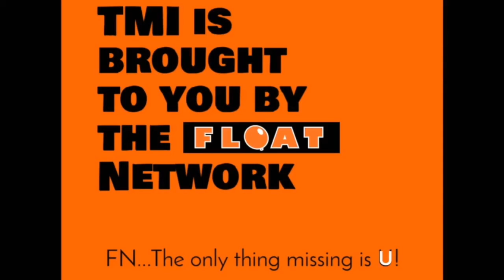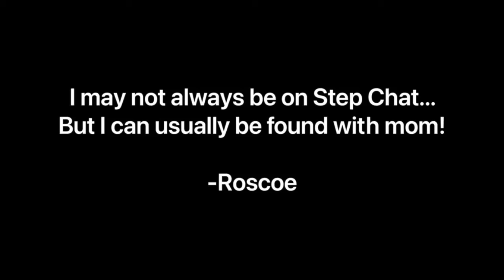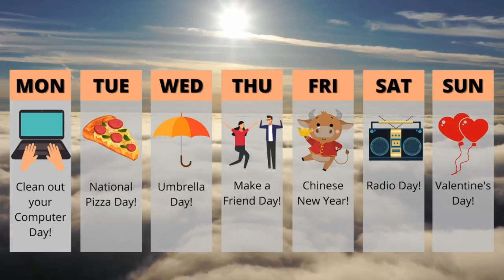"TMI" Ep. 25 - Is it Me, or is it Hot in Here?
Theresa turns up the heat this week with her musical number, plus the "love chat" continues with "3 Minutes with T" and a REALLY adorable (and ironic) DRUM update. Join T-Money every Monday night in the FLOAT Facebook group.